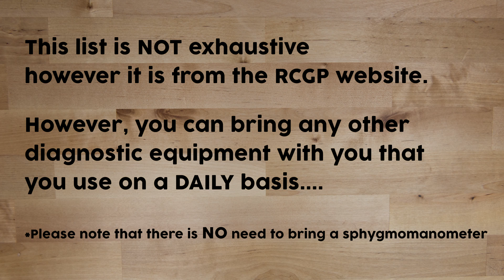What's In My Bag? // CSA Kit List // MRCGP CSA EXAM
Here's a quick rundown on what you need to bring with you for the CSA Examination!

- Forms of ID: Passport or UK Photocard Driving Licence
- An Annotated BNF & Childrens BNF (Latest Copy)
- Stethoscope
- Tendon Hammer
- Thermometer
- EU Peak Flow & Mouth Pieces
- Tape Measure
- Otoscope, Opthalamoscope & Ear Specula
- Spare Batteries

Starring:
Hands: Dr Anu Muniyappa

Produced by:
Dr Anu & Dr Murali Muniyappa